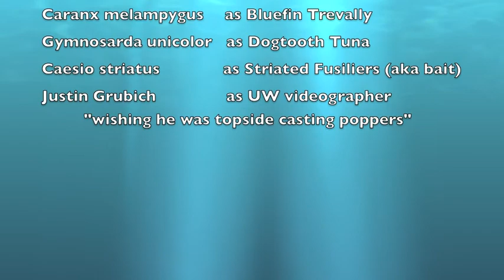Bluefin Trevally and Dogtooth Tuna Elphinstone, Red Sea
Pelagic predators at Elphinstone sea mount Red Sea Egypt - Spring 2010